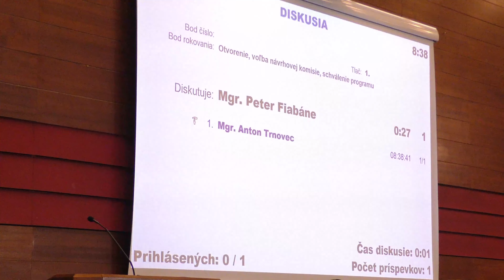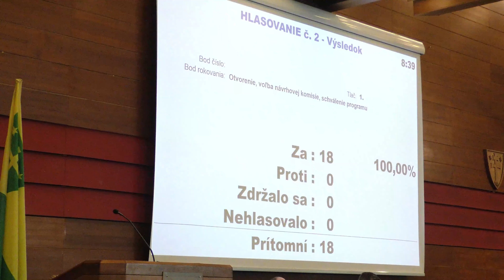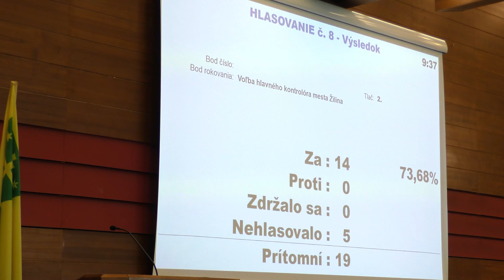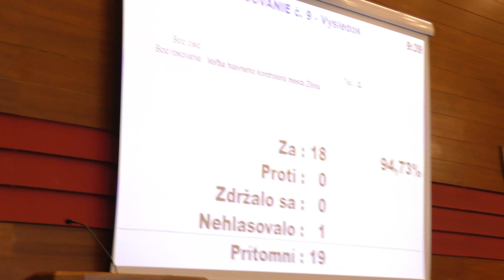11. Mimoriadne zasadnutie Mestského zastupiteľstva v Žiline | 18.6.2024